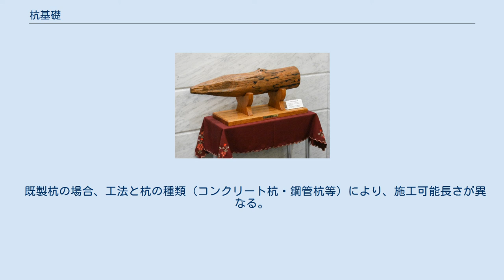杭基礎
杭基礎（くいきそ）とは、主に軟弱な地盤における構造物の建設において、浅い基礎では構造物を支えることができない地盤の場合に、深く杭を打ち込み、構造物を支える基礎。
 支持方式によって、支持杭と摩擦杭に分けられる。
 支持杭では先端を支持層に到達させ、主として杭の先端に上向きに働く先端支持力によって荷重を支える。
 一方摩擦杭では先端を支持層まで到達させず、主として杭の側面と地盤との間に働く周面摩擦力によって荷重を支える。
摩擦杭は、支持層がかなり深い場合に採用されることが多い。
 杭基礎に用いられる杭はその材料により、木杭、コンクリート杭、鋼杭などに分類できる 。
 東京駅で使用されていた松杭 木杭とは木製の杭のことである。
ここでは主題にそって建築の基礎としての木杭について扱う。
 歴史的には古く、紀元前5000年とされる杭上住居が確認されており、世界遺産として登録されているものもある（例.アルプス山脈周辺の先史時代の杭上住居群） 。
 また、ヴェネツィアも木杭を使用した 歴史ある街として有名である。
 一般に木材は金属や石材に比べて腐食に弱いイメージがあるが、地下水の水面より下層に埋まっている遺跡から、古代の木製品が比較的良い状態で発掘される例は珍しくない。
これは、 木材腐朽菌は好気性であり、生存や活動に酸素を必要とするためである。
基礎としての木杭も、適切に使用することにより下記の例に示すように十分な耐久性を発揮する。
 木杭を使用する場合には、地下水面以下の位置に打ち込み、杭が地下水の中に水没している常時湿潤状態を維持することが肝要である。
常時湿潤状態が期待できない場合には、クレオソートの含浸など、防腐処理をすることが望ましい。
なお、上記であげたのは松杭のみであるが、必ずしも松杭が唯一の選択肢というわけではない。
腐りにくさという点で言えば、松以外の材のほうが優れている場合もあるが、木杭は地盤中に打撃によって貫入設置されるものであり、 松は他の針葉樹と比較して密度が大きく硬いという施工上の利点があることから、多用されたものと考えられる。
 コンクリート杭（こんくりーとぐい）は、 1.工場などで作られた杭などを回転圧入やハンマーで打ち込む[既製コンクリート杭]と、 2.予め掘削したボーリング孔にコンクリートを流し込む[場所打ちコンクリート杭（現場造成杭、現場打ち杭ともいう）]に分類され、 さらに、その中に鉄筋を持つかによって、[無筋コンクリート杭と鉄筋コンクリート杭]に細分化される 。
 既製コンクリート杭は、工場からの輸送が必要になるため、輸送手段により一本の長さには制限がかかる。
そのため、現場において何本かを接続して一本にする場合は、継手という部材を使用して接続する。
これには溶接継手と無溶接継手があり、無溶接継手は溶接機材が不要、火気厳禁の場所においても使用できる、施工時の天候や職工の技能に左右されないといった利点がある 。
 住宅や集合住宅等の小規模建 築物用に開発されたH型PCパイル圧入工法等があり、建築技術性能証明を取得して、住宅や集合住宅等の小規模建築物の軟弱地盤補強工法として使われている。
特に腐植土層や伏流水のある土壌では、固化不良のおそれがないため、よく使用されている。
また、打設速度が早いため（パイルの総長さ：250 m - 350 m/日）に、集合住宅（アパート）や店舗の地盤補強工事に多用されている。
[H型PCパイル] -- 【動画：H型PCパイル圧入工法】 ） 。
 実際の工法の説明は後述の「工法」節を参照。
 鋼杭（こうぐい）は、鋼管杭、H形鋼杭に分類される。
 場所打ち杭工法 場所打ち杭とは、現場で組んだ円筒状の鉄筋を掘削した地盤の中に落とし込み、後からコンクリートを穴の中に流し込み、固めて杭を形成するものである。
地面を掘削する際の方法により工法が異なり、施工可能な杭長に関係する。
 既製杭の場合、工法と杭の種類（コンクリート杭・鋼管杭等）により、施工可能長さが異なる。
 主に三点式杭打ち機にアースオーガーをセットして施工する。